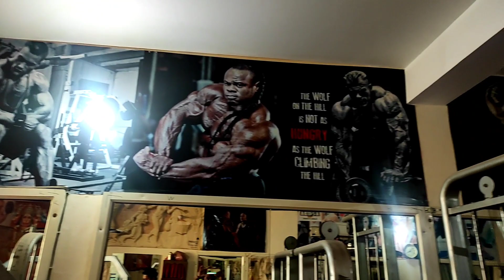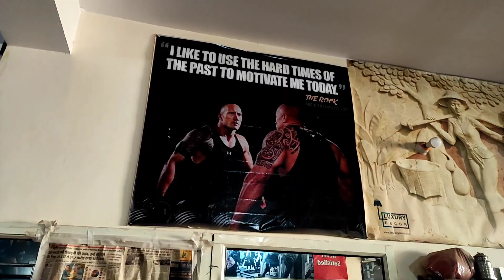One week body transformation ||daily vlogs😚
Apne bhai ko support krte raho

One week body transformation 😀